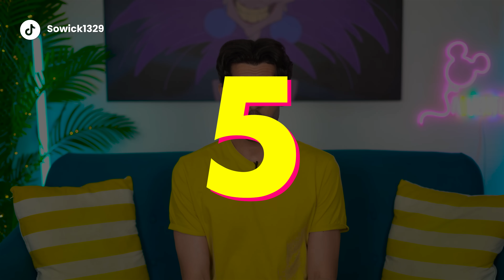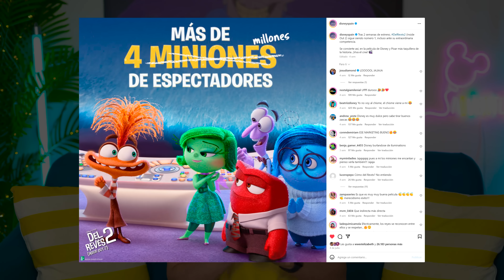Cómo Será Inside Out 3 🩷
✨ Escucha mi podcast Dentro de la Lámpara GRATIS por 30 días con este link!!